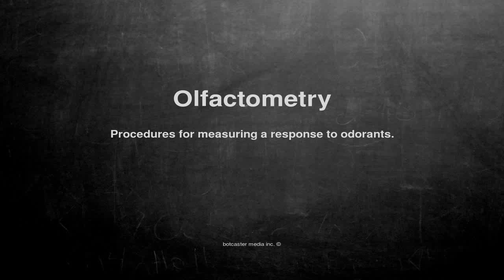Medical vocabulary: What does Olfactometry mean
What does Olfactometry mean in English?